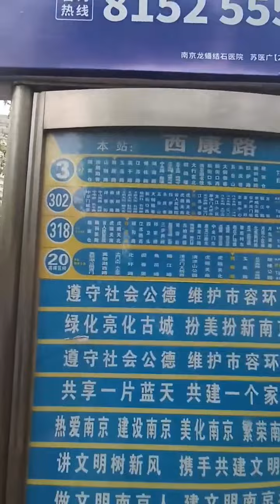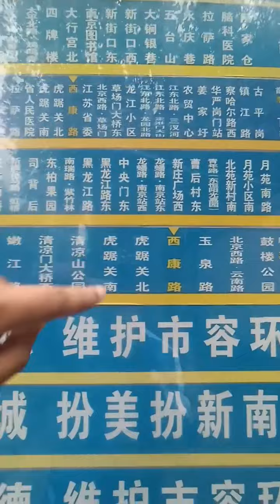Travel whole city in China with 38 rupees|public transport in china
Travel China